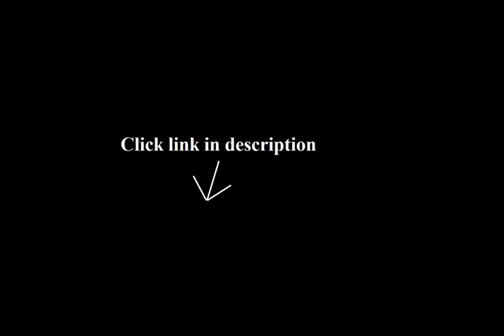Pedometer Silva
1. Silva Ex Distance Pedometer - Black/Blue

2. Tech 40 Midsize Runner Watch

3. Silva Ex Plus Multi Function Pedometer - Black/Green

4. Silva pedometer ex10 Silva Plus

5. Silva pedometer ex10 Step

6. Silva Ex Series Step Counting Pedometer - Black/Orange

This is a great way to keep track of your activity and still know what time it is..